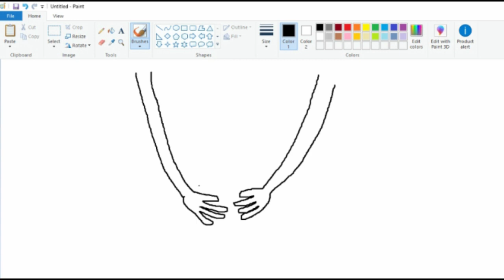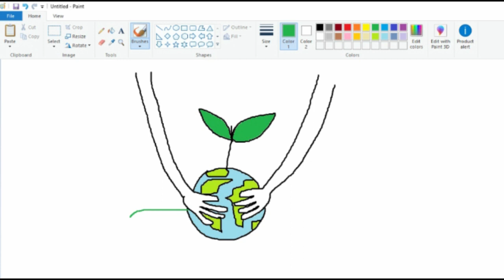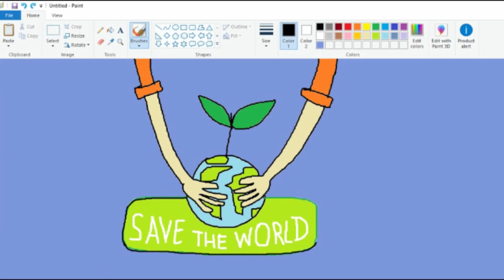How to Draw World Environment Day | MS Paint Illustration by Mouse Control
Hi friends, today I tried to paint in MS Paint with Mouse. Hope you will like the video.

World environment day is celebrated every year on 5th June. It has become important in today’s times and we should take care of our nature. Earth, and its environment. It is only nature who has power to heal the world and humankind. Hope my small video will help in bringing the awareness about the topic.

🌲🌲 Please check some environment saving things below, you might be interesting in buying some of them 🌲🌲

Famous Quality New Educational 14 in 1 Solar Robot Kit Toys

ECO365 Kitchen Water Saving Aerator- 3 LPM- Pack of 2 Shower flow

CHRONEX Water Saving Kitchen Nozzle Head 360 Sprinkler Regulator

Probeatz Solar Power Bank 20000 mAh Excellent Gadget in Emergency Portable Solar Charger

Vebeto 360 Degree Open Anti Theft Backpack Briefcase Inbuilt USB Charging

Hemiza Zamkar Trades Waterproof Solar Motion Sensor 20 LED Light

Ugaoo Air Purifier Indoor Plants for Home with Pots- Areca Palm & ZZ Plant